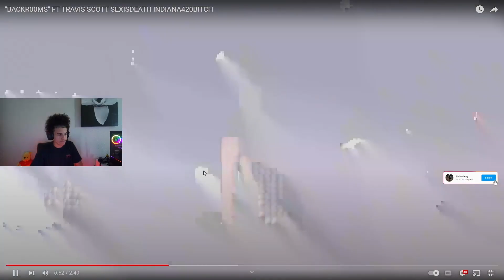"BACKR00MS" FT TRAVIS SCOTT SEXISDEATH INDIANA420BITCH By Playboi Carti | (WILD REACTION!)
Follow The Socials and show love! I'm active mainly on Instagram and YouTube so tap in!

We reacted to "BACKR00MS" FT TRAVIS SCOTT SEXISDEATH INDIANA420BITCH By Playboi Carti (official Music Video)